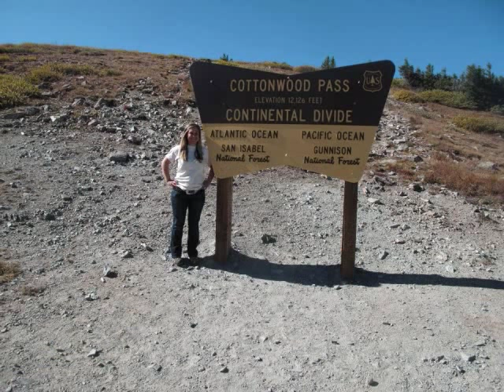just for does Prostaff Meghan Bieberle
Hey does! My name is Meghan Bieberle. I would love to be on the JDF Prostaff team! I absolutely love to hunt and fish and have grown up doing it my entire life. I also work at Bass Pro Shops Outdoor World, Orlando, in the Hunting and Archery department. I have been employed there now for 4 years and can mount and bore sight scopes onto guns, along with setting up bows. From serving, to fletching arrows I can do it all! There I have conducted many seminars on turkey calling, and archery classes. I am a member of the NWTF (National Wild Turkey Federation) and have served on the Lakeland, FL chapter committee. I have participated in two turkey calling contests put on by the NWTF, one placing 3rd, and the other 1st. Living in Florida, people love to hunt the Osceola turkey! Therefore I do some guiding for the Osceola turkey in central and south Florida. Including a hunt I do every year with American Disability Adventures, which is geared toward disabled children and adults. I had the wonderful opportunity to guide and call in a turkey for a ten year old handicapped boy on one of these disabled hunts. It was an incredible experience which I will never forget! This past fall I also had the opportunity to train and become an elk guide for an outfitter (Adventure Experiences) in Taylor Park, Colorado. That was an incredible experience as well! (I have included a few pictures from this in my slideshow.) I have been an avid fisherman and hunter ever since I was a child. Whether it be harpooning a gator, or calling a big tom turkey; if there's a season for it, I will hunt it! I would love to be a part of a team that supports and encourages women in the outdoors! I feel I would be an asset to the JFD Prostaff because I have been hunting and fishing for several years now and have had some great experiences, and gained some great knowledge about animals and the great outdoors. It would be an honor to represent the JFD Prostaff! I look forward to hearing from you! See you in the woods! Meghan Bieberle :)